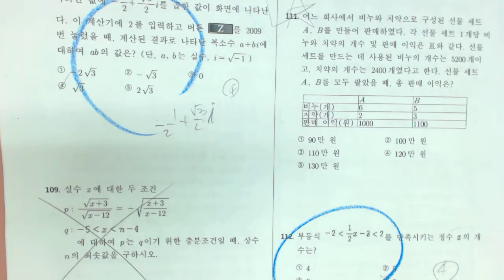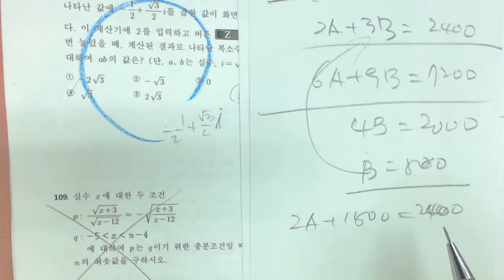고1 6월 모평대비 방정식과부등식 111